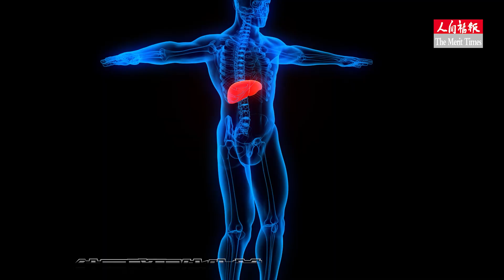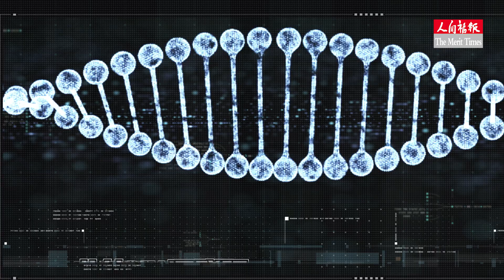現代科學大解密 貝多芬過世原因出爐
德國名作曲家貝多芬近200年前病逝，後世一直想釐清他的健康狀況。一份最新科研指出，貝多芬有極強的肝病遺傳風險且恐罹患B肝，Y染色體也與目前在世親族不盡匹配。